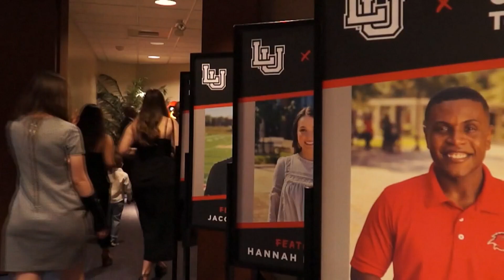Lamar cardinals celebrates 10 students set to star in award-winning series with red carpet event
The Lamar University episode will start streaming on Amazon Prime Video on May 23, 2023.